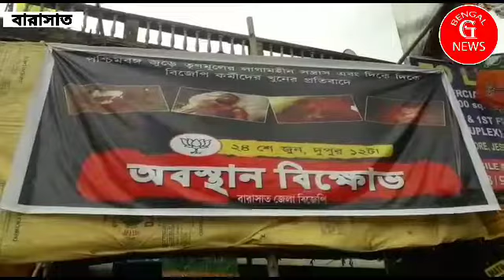তৃণমূল কংগ্রেসের সন্ত্রাসের বিরুদ্ধে বারাসাতে অবস্থান বিক্ষোভ করলেন বিজেপি কর্মীরা